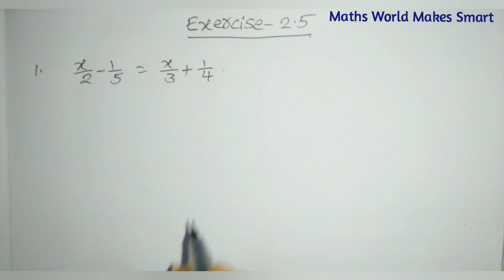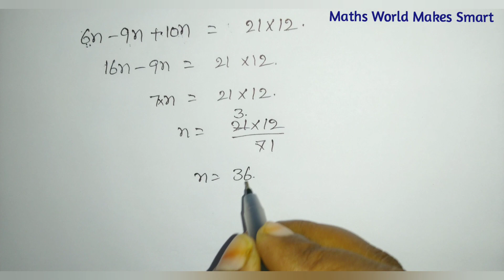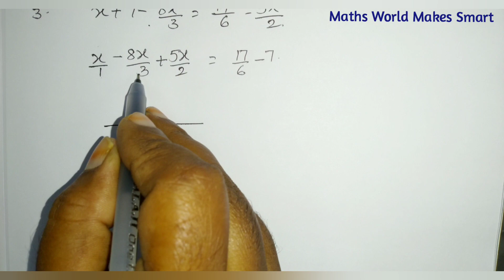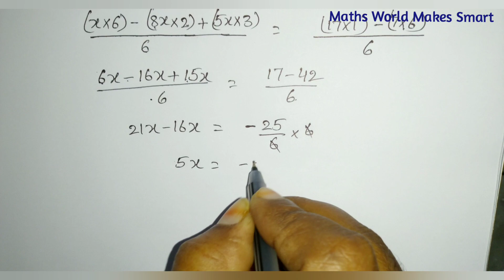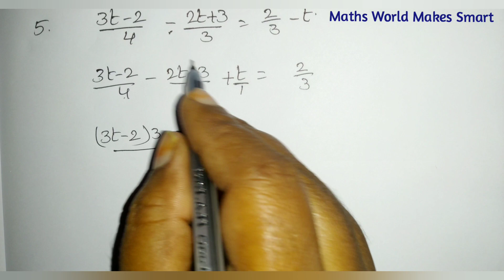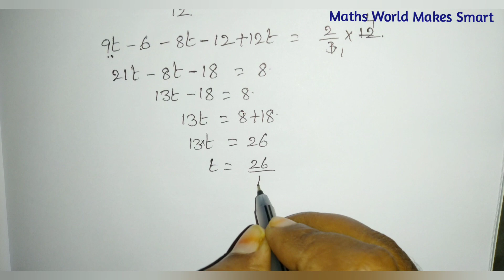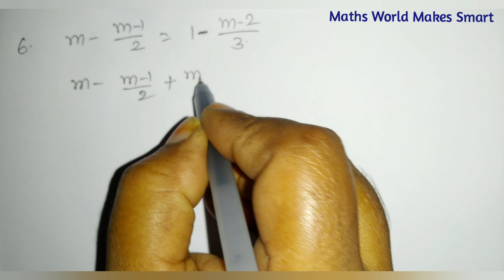8thClass, Linear Equations in one Variable, Exercise 2.5, Q.No.1,2,3,4,5,6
8thClass,
Linear Equations in one Variable,
Exercise 2.5,
Q.No.1,2,3,4,5,6
@Maths World Makes Smart In Telugu